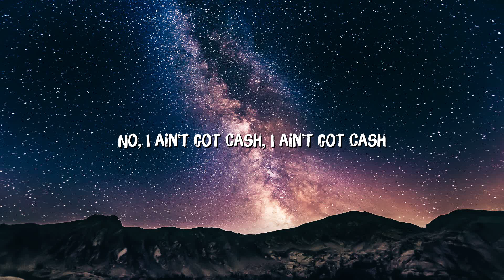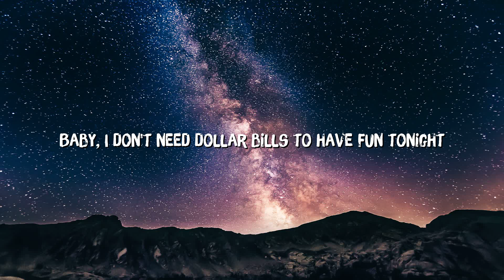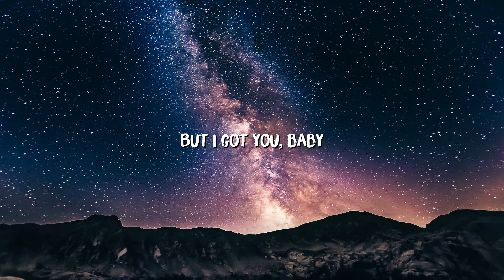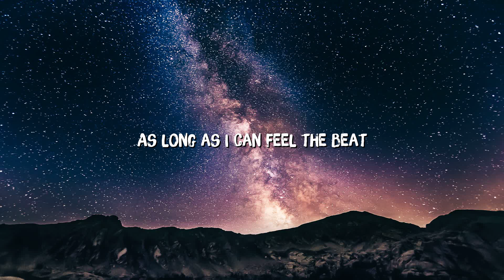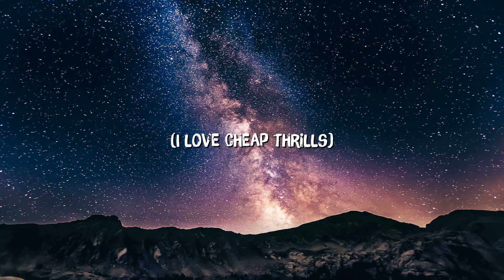Sia - Cheap Thrills (Lyrics) ft. Sean Paul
Wah fi see di ting you have weh mek me feel weak girl (Free)

Oh, oh